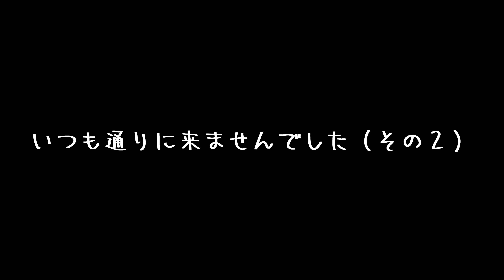ちょっとの時間のお留守番を頑張ってご褒美を貰えた豆柴がこちらです｜Shiba Inu who received sweets as a reward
ちょっとの時間のお留守番を真面目に頑張ったご褒美にお菓子を貰えた豆柴がこちらです。